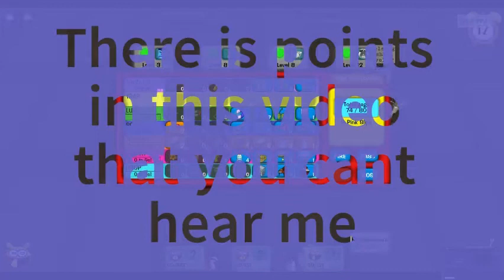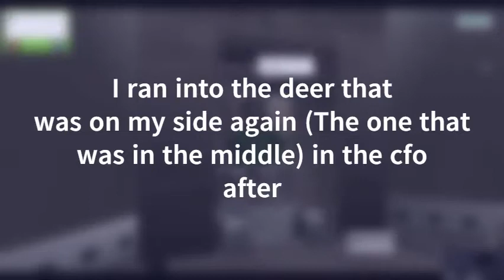Playing with bad toons + glitches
Today we will be doing a cfo, with some interesting players, and also we have a glitch that happens!